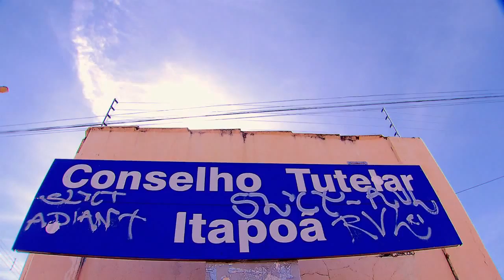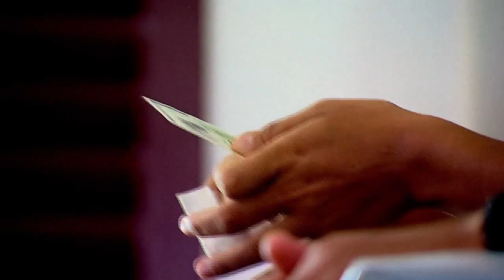Eleições para integrantes dos conselhos tutelares serão realizadas dia 4 de outubro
DA REDAÇÃO - 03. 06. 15: As eleições para integrantes dos mais de cinco mil conselhos tutelares vão ser realizadas em uma data única a partir deste ano, dia 4 de outubro. Com isso, a intenção da Secretaria de Direitos Humanos da Presidência da República vai garantir mais transparência no processo. No Distrito Federal, o conselho tutelar de Itapoã é uma das instituições que acolhe crianças e jovens em situação de vulnerabilidade social.